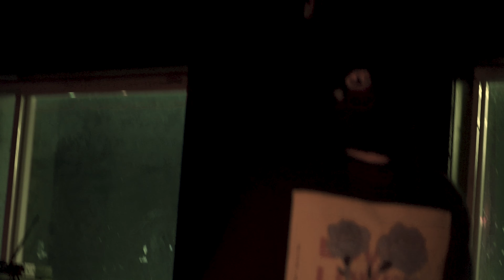[PBF] Lovey - June 30, 2023 (Corktown Tavern, Detroit, MI)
Finally releasing some hip hop onto the channel and for this weekend, I am doing a little experiment where I drop some hip hop sets from June 30 with some hardcore sets from another show I filmed the next day. This will most likely be the norm later on, so get used to it while you can.